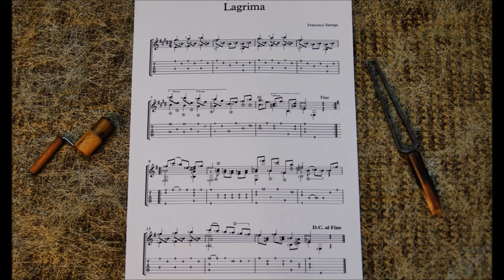Roland GR-55 Grand Piano "Lagrima" Classical Sound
Roland Guitar SYNTHESIZER demo.
This video shows that it is possible to play advanced classical guitar pieces  ( "LAGRIMA" preludie" ).
Guitar with GK 3 pickup and Gr-55 Concert Grand patch delivers a true piano sound.
Fingerboard pressure and stroke (Estimates) must be precise and accurate, not affect/touch neighboring string, and PCM imitation of instruments must have completely pure ton.
If you hear closely at the video, there are several times I've failed. With more work, it should be possible to play Lagrima perfect.
Make sure your GK 3 /GR-55 are set up properly, and play accurately. Hope this video was helpful to you.
Music for initial image is GR-55/ GK 3, and  using USB sound card recording with Audacity free music editor.